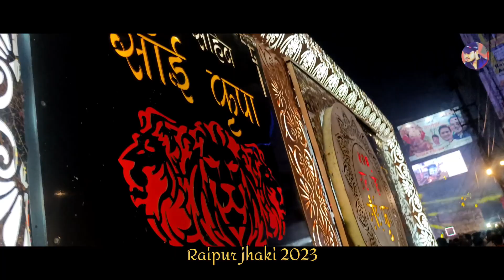Bigg सेटअप jai ambe Dhumal l Raipur jhanki 2023❤️ क्या बजाया है Power zone maja आगया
रायपुर झांकी 2023...

क्या बजाया है जय अम्बे Dhumal ने
आगर आपको dj or धुमाल की वीडियो देखना पसंद है तो

.raipur jhaki ❤️
.Ganesh jhaki
. DHUMAL video
. Raipur Maholl
.Biggest festival of raipur
.RD Dhumal

 Instagram Handel 📍 Rddhumal

धन्यवाद दोस्तो 🙏😊